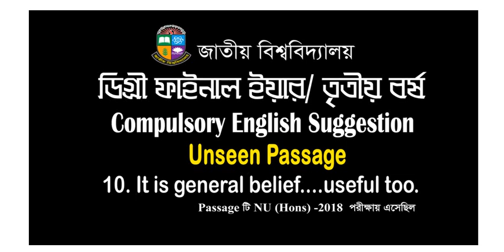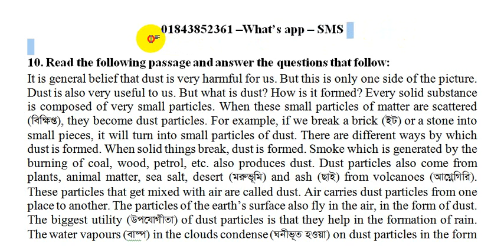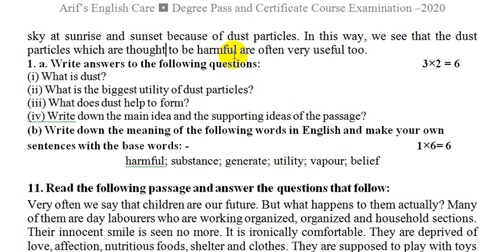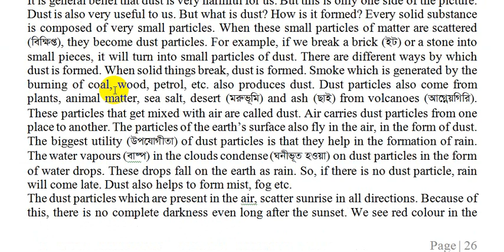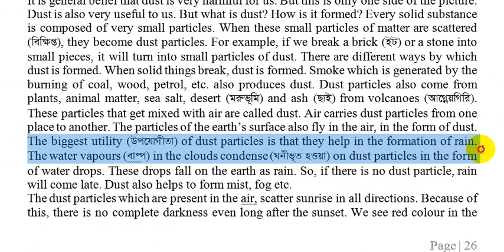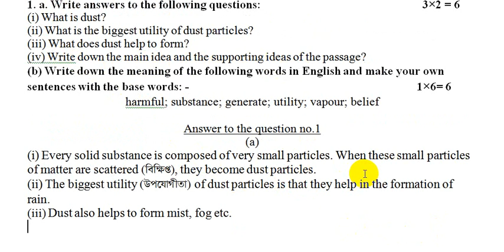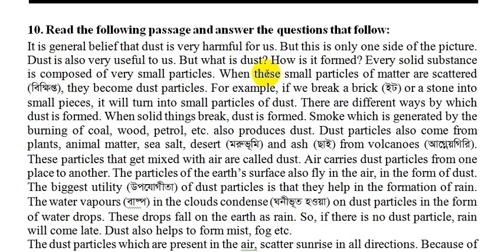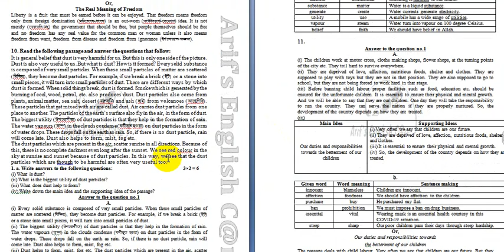It is general belief । Passage Class-10 । ডিগ্রী ৩য় বর্ষ। Degree 3rd Year English Suggestion-2022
সাজেশন্স বই নিতে হলে 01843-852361 নম্বরে What's app এ SMS করো। What's app না থাকলে ফোনের সাধারণ SMS অপশনে গিয়ে ম্যাসেজ করো।

প্লীজ ফোন দিও না। ফোন সবসময় রিসিভ করতে পারি না।

সব ক্লাশ একসাথে পাওয়ার লিংক:

Part-A: Unseen Passage